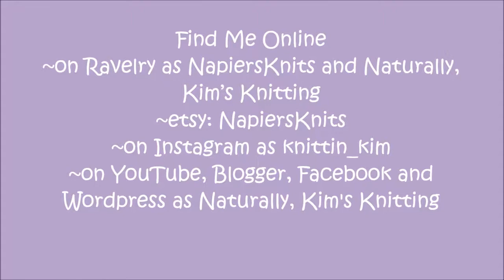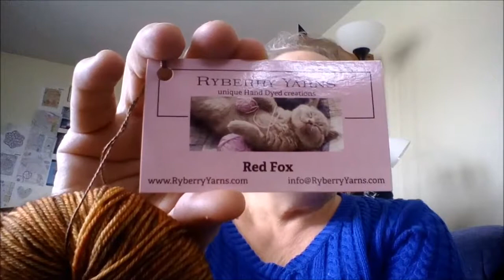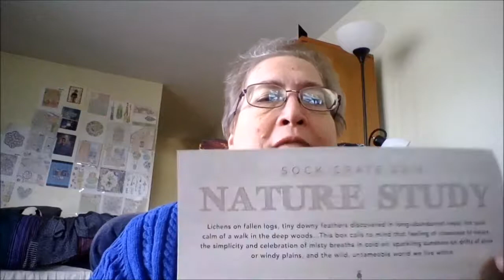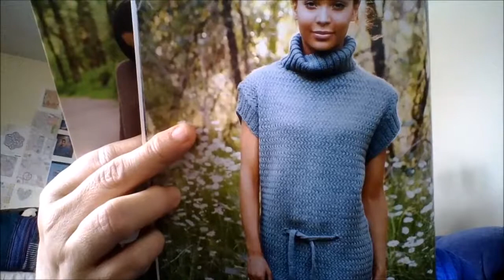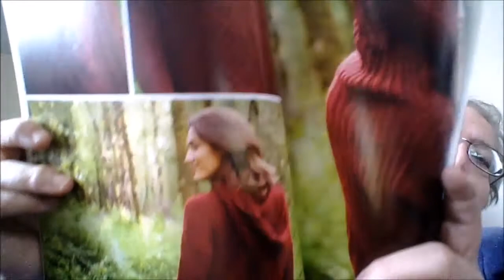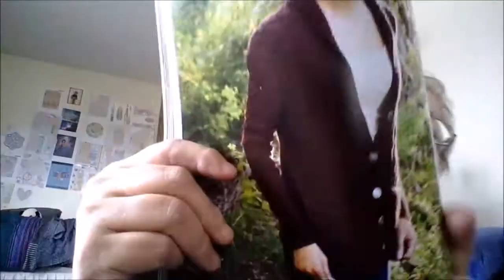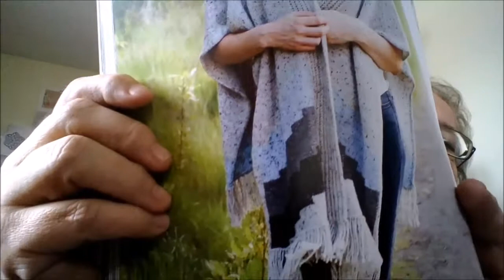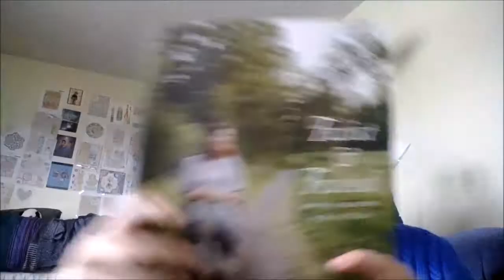Naturally, Kim's Knitting - Episode 100 WOW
This podcast is designed to open conversations with other knitters on what we are working on, what we have finished and what we are working on next.

Welcome to Naturally, Kim's Knitting. I am Kim and this about knitting, spinning, and dyeing yarn from my home outside Lima, OH.

Today is January 24 and this episode is number 99

~Temperature afghan - Knit Picks Swish DK - size 4 needles - Memory Blanket

~Test Knit for C.C.

~ Homespun scarf

~scrap yarn socks hibernating

~Inflorescence - Sock-Yarn Shawls: 15 Lacy Knitted Shawl Patterns - Snow-dyed glittery yarn, size 4 (3.5 mm) needles

~Chemo Cap

~project bag

Finished objects

~Chemo Kid Hat

~Knit Picks Yarn Sales 20% Cotlin

~KnitCrate delivery

~Yarn Swift

~TriPod~Resolutions: 12 pairs of socks for soup kitchen ~ 45 chemo caps ~ 12 scarves ~ 3 garments

~Yarngasm ~ 2018 Box of Sox

Crafting Book Review

~ Twist & Tweed Hard copy on sale for $14.99 at KnitPicks

     ~At Amazon HERE!

     ~At Knit Picks HERE!

Questions for Me

What I have been reading, watching and listening to

~Twitch - Geek and Sundry - Critical Role

~Book Review: Sigfried's Smelly Socks

     ~Found at Amazon HERE

     ~Found at Barnes and Noble HERE

~Book Review: The First Christmas Carol: A Miser, A Manger, A Miracle

     ~Vlogmas ~ 2018 Box of Sox

~Beyond the Schoolyard ~ It's Beginning to Look A Lot Like Christmas

one skein of Stars at Sunset Gradient yarn + one Ravelry pattern under $8.00

pokdej

Our next KAL will be double knitting beginning in March

Free Ravelry Patterns for our Double Knitting KAL

Crafting for Self

Projects must not be started before January 1

Feel free to poly-dip in other KALs as long as it fits in with other rules

Prizes: (if you’d like to donate a prize, please contact me) : 1 skein of NapiersKnits hand-dyed yarn will be given away using a random number generator or pattern of the winner's choice from Ravelry.

When you complete an item, start a post in the Ravelry thread with a photo of your FO, and the pattern name if there is one.

**Must be a member of the Naturally, Kim’s Knitting Podcast group on Ravelry to participate**

Thread will be locked the morning of March 1 and winner(s) drawn on that day’s  podcast following that.

For any and all giveaways, prizes, competitions, KALs, etc. that we host, the winner(s) have 2 weeks from the date of announcement (the date the podcast episode in which the winner was announced goes live) to contact me to claim their prize or it will be forfeited. If this occurs, the prize will be used for another giveaway at our discretion. Thanks for understanding!

~on Ravelry as NapiersKnits and Naturally, Kim’s Knitting

~on Instagram as knittin_kim

~on YouTube, Blogger, Facebook and Wordpress as Naturally, Kim's Knitting